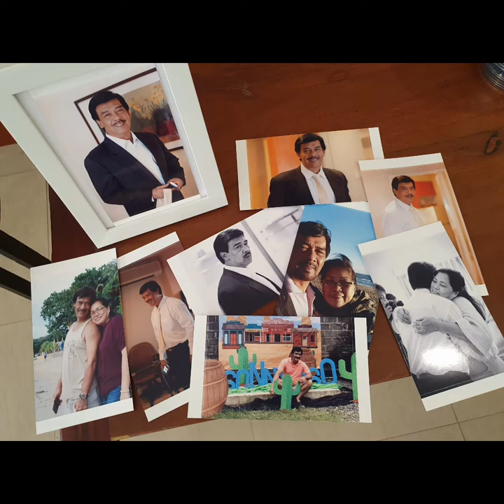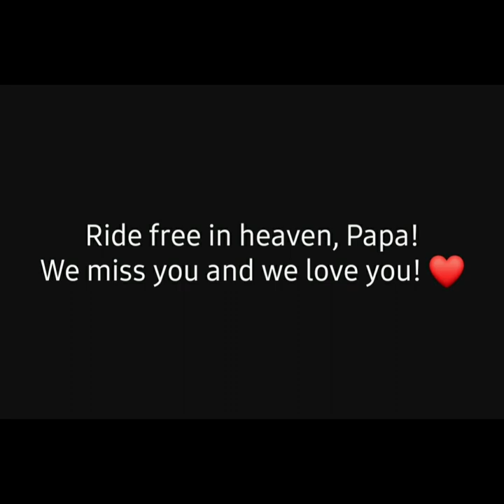Sonny Parsons - A daughter's tribute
On one of our father-daughter trips, you played this on the stereo and asked me if I knew the song and if I can sing it. You said this was your song for Lolo Tatay and then you continued to sing along and I just let you.

This has got to be the hardest song to record since I kept bawling my eyes out mid-song, I couldn't hold back my tears. I miss you so much, we all do.

I hope you're hearing this in heaven, Papa. Thank you for everything! I LOVE YOU SO MUCH!❤❤❤ -- your Tinkatingkatingtingting, your Bunso.

VOCALS : Betina Nabiula
Credits to Acoustic Piano by Bagus Bhaskara(Youtube)